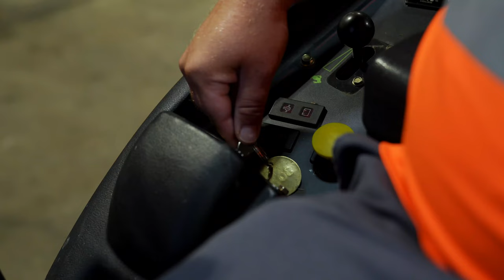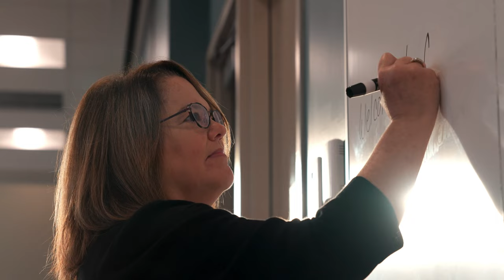For the First Day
The sun rises on Bowling Green State University's beautiful campus in Bowling Green, Ohio. You'll see unique views here, from our campus airfield, to the hill and ROTC cadets running early in the morning, to grounds crew keeping campus looking beautiful with flowers.

Before you all even stepped foot on this campus, there have been countless individuals who have spent countless hours preparing for your arrival. These folks have worked hard to make sure that you feel welcomed into the BGSU community. Here’s to you and here’s to your first day.